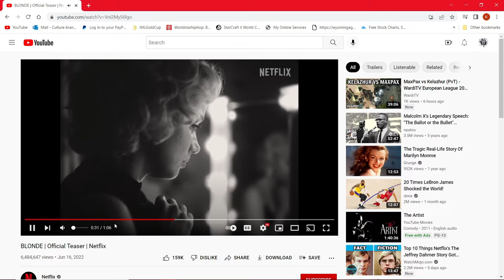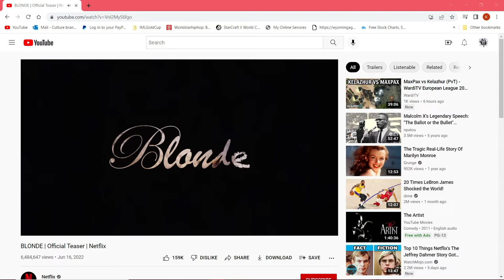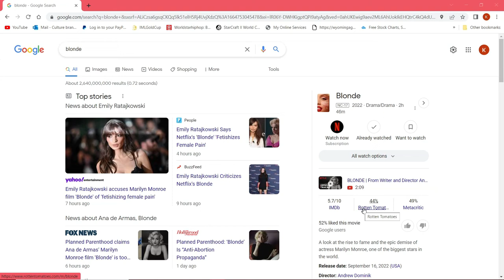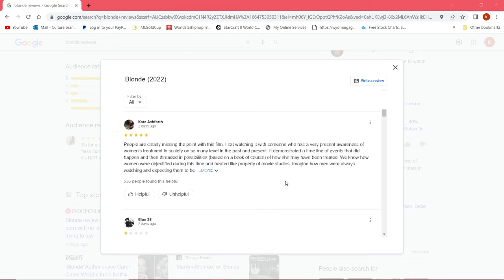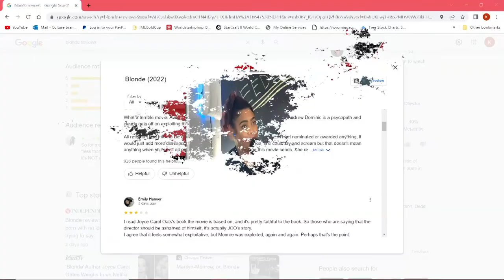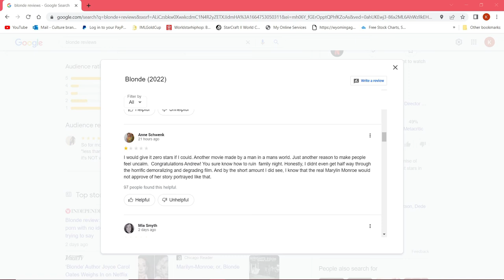6 Heart Shaped Red Flags Ep3. Season 1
On this episode of The MinorityPlus1 Podcast 🎙🎙🎙 Somehow The Crew ties in both topics together this episode‼️  Ignoring Red Flags 🚩 🚩  && Netflix’s Dahmer (Spoiler Alert 🚨) ‼️ Britt shares a time she ignored some Red Flags 😩🚩, Sam doesn’t Agree with the internet that Jeffrey Dahmer was Racist🙃 && Steve adores 😍 the new Marilyn Monroe Movie 🎥 …Also on Netflix 😅😂

To Join The MinorityPlus1 Crew‼️

Please Stereotype Responsibly🥂🥃